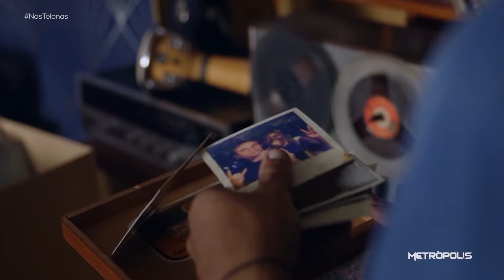Nas Telonas | 13/08/24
No Metrópolis, dois filmes brasileiros, em cartaz nos cinemas. Em "De Pai Para Filho" (dir.: Paulo Halm), um jovem reconstrói sua relação com o pai, após a morte dele. Com Marco Ricca, Juan Paiva e Miá Mello. Já "O Mensageiro", novo trabalho de Lúcia Murat, conta a história da jovem e idealista Vera, presa e torturada durante a ditadura militar, e que acaba recebendo ajuda de um soldado. Com Valentina Herszage, Shi Menegat, Georgette Fadel e Floriano Peixoto.